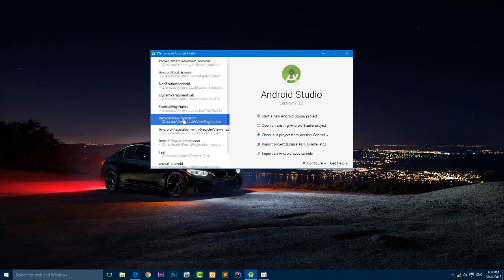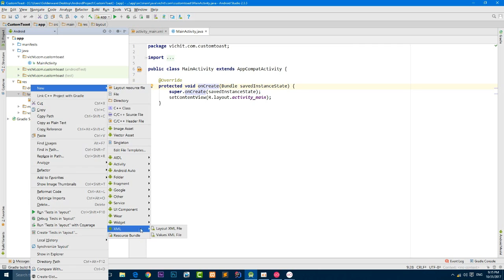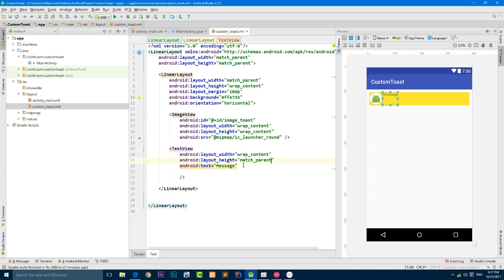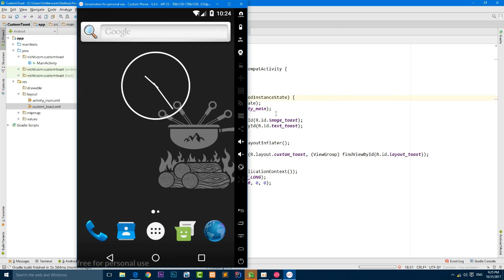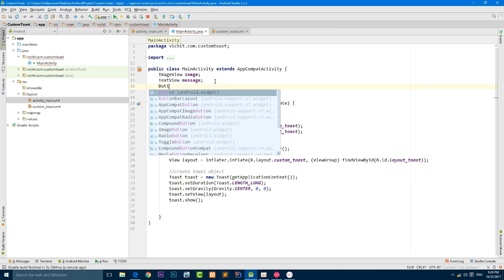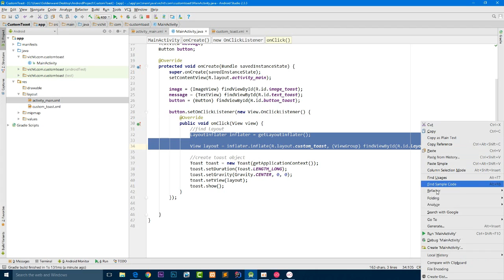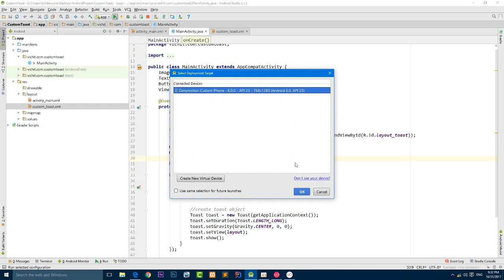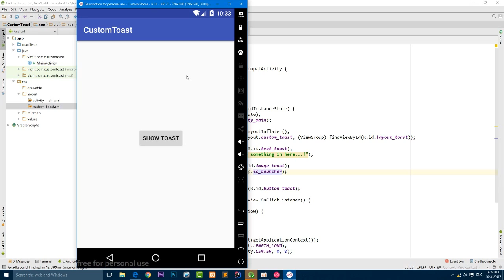Android Development for Beginners - How To Custom Toast Message.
In this lesson I will show you, How to custom Toast message in Android Studio 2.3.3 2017.